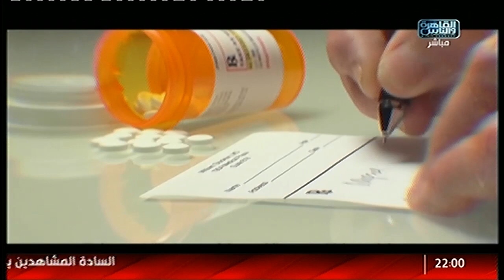هتكلم | بسمة وهبى تكشف الستار عن مسببات مرض الإيدز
| بسمة وهبى تكشف الستار عن مسببات مرض الإيدز